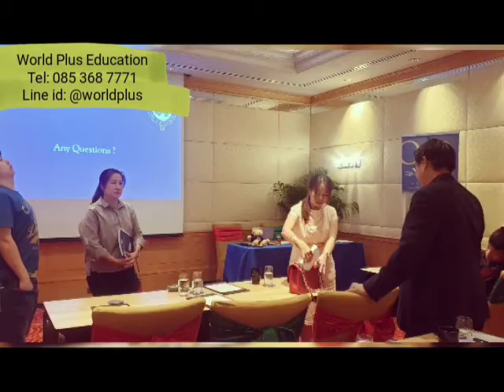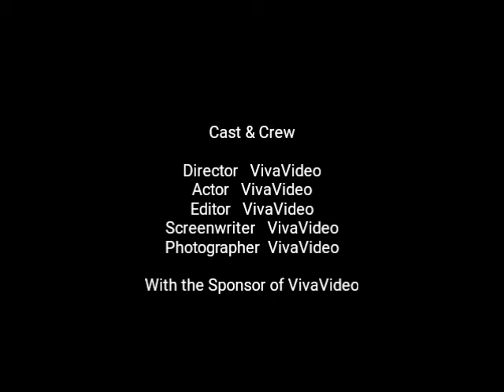Study QE British Boarding School with World Plus Edu 🍒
🏩 World Plus Education เรียนต่อต่างประเทศ
Line id: @worldplus (มี @ นำหน้า)
Fb page/ IG/ Youtube: World Plus Edu